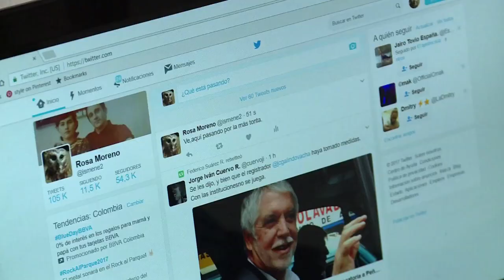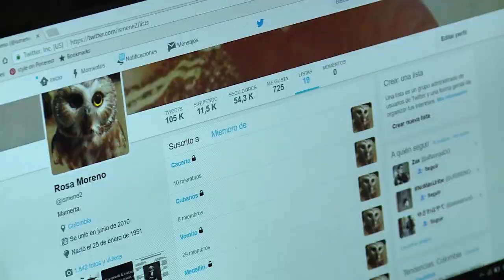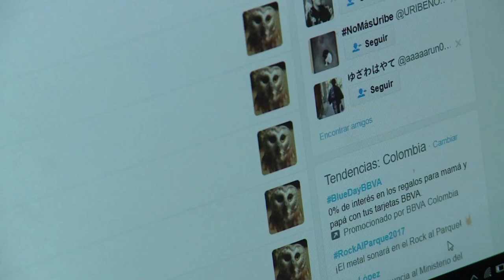Rosa Moreno: Twitera C21 N2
Conoce la historia de @ismene2, twitera con 53.317 seguidores ¡No te la pierdas!